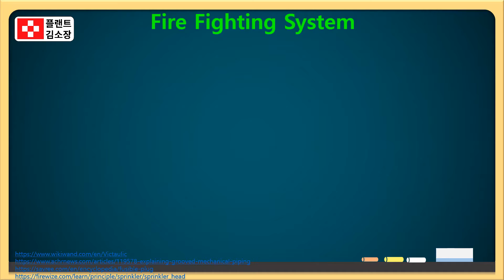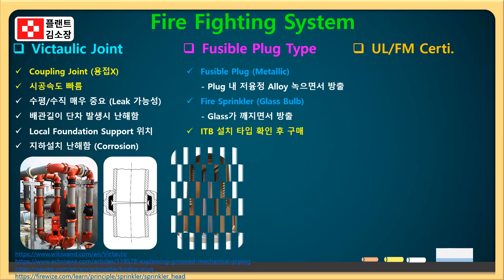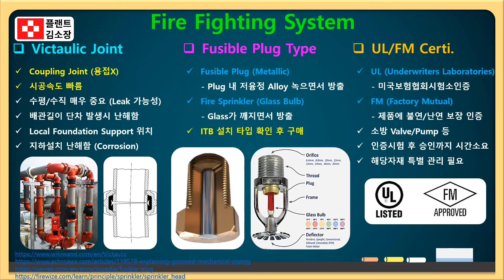🔥 [플랜트교육] 소방배관 설치하다 사고난다?! 비슷해 보여도 치명적 실수🔥 Victaulic·스프링클러·퓨즈플러그 핵심정리!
✔ 소방배관 설계·시공에 참여하는 플랜트 기술자
✔ Victaulic 조인트 사용 경험이 있는 배관 엔지니어
✔ 스프링클러 헤드 종류 및 기능이 헷갈리는 시공 실무자
✔ FM/UL 인증의 의미가 궁금한 초급 설계 담당자
✔ 플랜트 NCS/자격증 시험 준비 중인 예비 기술인

✅ 소방배관, 아무거나 시공하면 사고로 직행!
현장에서 꼭 알아야 할 Victaulic 조인트, 퓨즈플러그, 스프링클러 헤드, 그리고 UL·FM 인증까지 4분만에 핵심 정리해드립니다.

🔧 **Victaulic 조인트(그루브 조인트)**는 빠른 시공과 우수한 유지보수성을 자랑하지만,
진동·고온 배관에 무분별하게 적용할 경우 오히려 위험 요소가 될 수 있습니다.

🔥 퓨즈플러그는 고온에서 녹는 합금이 내부에 내장되어 있어, 온도 과상승 시 자동 개방되어 장비 보호 역할을 하며, 스팀라인·압축공기·탱크류에 적용됩니다.

🚿 스프링클러 헤드는 종류가 다양합니다.

펜던트형: 천장형 기본 타입
업라이트형: 배관이 바닥보다 낮은 천장 없는 구조물에 사용
사이드월형: 벽면 고정형으로 좁은 공간에 효과적
감지방식: 글래스벌브 or 융제합금(퓨즈)

💡 모든 스프링클러는 화재 열기 감지 → 해당 위치만 자동 방수,
최소한의 피해로 최대의 효과를 내는 시스템입니다.

🔒 UL과 FM 인증은 단순한 인증이 아닙니다.

UL (미국 보험업자 실험소): 세계적으로 통용되는 안전 인증 기준
FM (Factory Mutual): 화재 손실 예방을 위한 설계 및 성능 기준
두 인증이 동시에 적용된 부품은 국제적으로 인정되는 신뢰의 상징입니다.